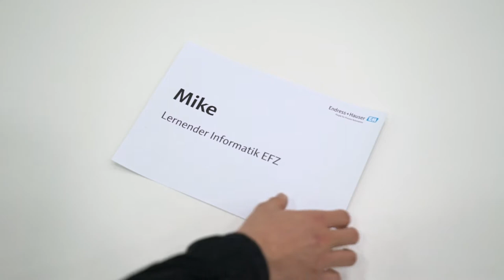Lehre als Informatiker/-in EFZ bei Endress+Hauser